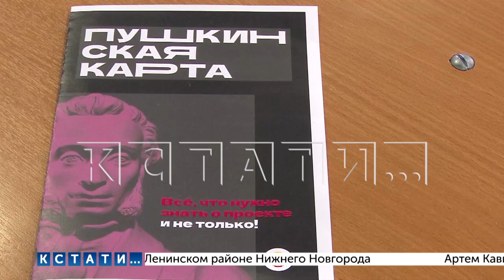В Нижнем Новгороде по «Пушкинской карте» в этом году продано уже более 12 000 билетов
Уже более 12 000 билетов продано в Нижнем Новгороде по «Пушкинской карте» в этом году. «Пушкинская карта» - это общероссийский проект, который позволяет молодым людям от 14 до 22 лет посещать различные культурные мероприятия. На эту карту вначале года перечисляются 5000 рублей и на эти деньги владелец карты может купить билеты.